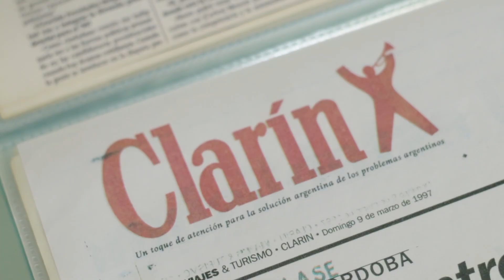Hotel en venta - La Paisanita - Córdoba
En este video utilizamos todo el potencial de la filmación aérea con dron 4k y el estabilizador de cámara Ronin Dji para recorrer las instalaciones y apreciar la  inigualable ubicación de un hotel en venta en pleno corazón de las sierras cordobesas.

Facundo López
Comunicador
Realizador Audiovisual
Fotógrafo
Villa Carlos Paz, Córdoba, Argentina.